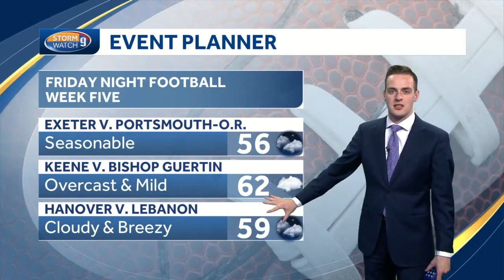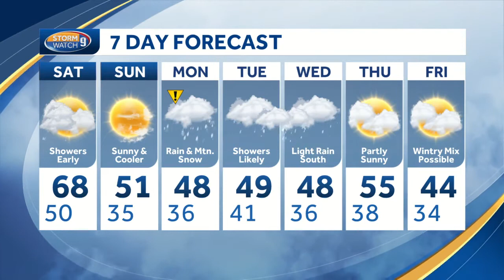Watch: Decent finish to weekend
Meteorologist Eric Weglarz has a look at the latest forecast.